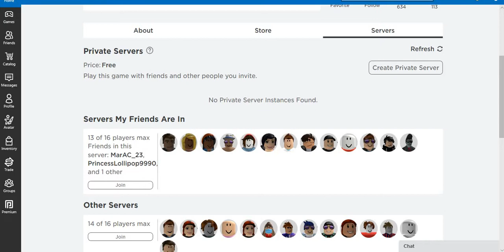Automatic Subway Game Video 1